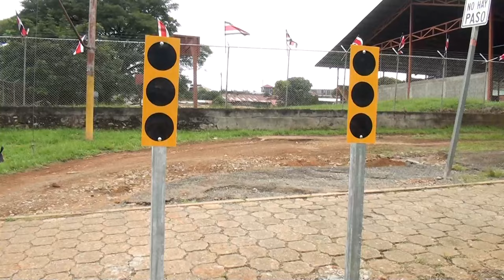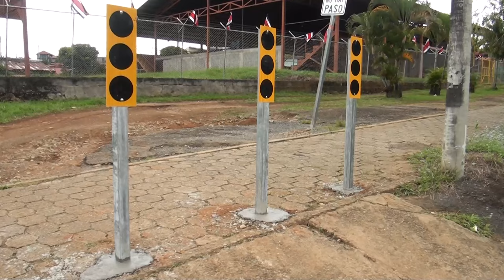Accesos frente a la Escuela 12 de Marzo se mantendrán